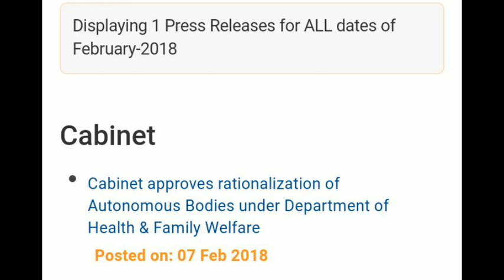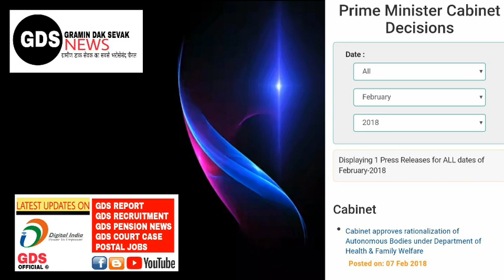07 FEB 2018: कैबिनेट बैठक समाप्त l आज की कैबिनेट बैठक में GDS का मुद्दा उठाया गया या नहीं ??